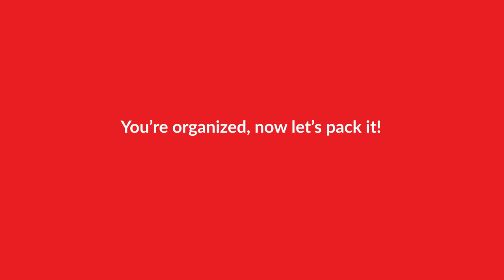Divers Direct | How to Pack for Dive Travel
In a nutshell... here's how to pack for your dive trip the next time you're traveling with your scuba gear!

PRO TIP: Don't bring with you any dive weights or scuba tanks!